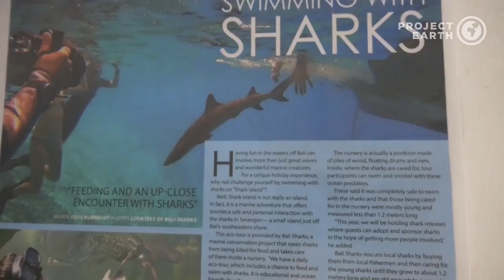The Deep End Series Episode 2: Birth to Death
“I’ve always known there was a dark side to the ocean, I just never knew and never expected, in a million years, that I would have to see it.”

Today’s episode of The Deep End focuses on a darker aspect of the shark world. We journey from birth to death as Madison travels to Indonesia to focus on the shark fin trade. Learn more about the horrors of this industry and what we can do about it.